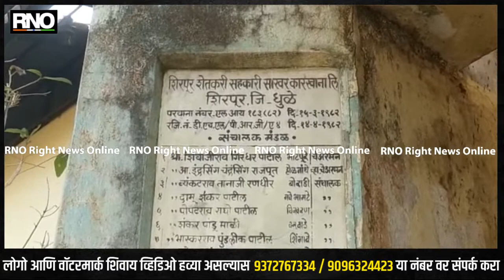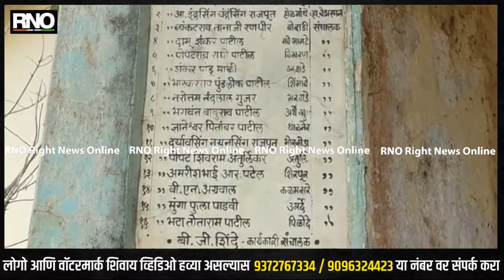DHULE | शिरपूर येथील सहकारी साखर कारखाना गेल्या बारा वर्षांपासून बंद; ऊस उत्पादक शेतकरी अडचणीत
धुळे जिल्ह्यातील शिरपूर येथील सहकारी शेतकरी साखर कारखाना गेल्या तब्बल बारा वर्षांपासून थकीत कर्जाच्या रकमेमुळे बंद आहे. यामुळे येथील ऊस उत्पादक शेतकरी चांगलाच अडचणीत सापडला आहे. साखर कारखाना बंद असल्याने जिल्हा बाहेरील साखर कारखान्यांकडून मोठ्या प्रमाणात मनमानी सुरू असून शेतकऱ्यांची लूट होत आहे याबाबत शेतकऱ्यांनी मोठ्या प्रमाणात नाराजी व्यक्त केली आहे. गेल्या बारा वर्षांपासून शिरपूर येथील शेतकरी सहकारी साखर कारखाना थकित कर्जाच्या रकमेमुळे बंद असल्याने येथील ऊस उत्पादक शेतकरी अडचणीत सापडला आहे. पाच हजाराहून अधिक एकरावर शेतकऱ्यांनी उसाचे उत्पादन घेतले असून स्थानिक साखर कारखाना बंद असल्याने बाहेरील कारखान्यांकडून ऊस तोडणीसाठी सध्या मोठ्या प्रमाणावर मनमानी सुरू आहे. गेल्या पाच वर्षांपूर्वी शेतकरी सहकारी साखर कारखान्याच्या संचालक मंडळाचा कार्यकाळ संपुष्टात आला असून राजकीय इच्छाशक्तीच्या अभावी साखर कारखाना आजही बंद असल्याची प्रतिक्रिया सभासदांनी शेतकऱ्यांमधून व्यक्त होत आहे. शिरपूर शेतकरी सहकारी साखर कारखाना गेल्या बारा वर्षांपासून बंद असला तरीदेखील आज नाहीतर उद्या हा साखर  कारखाना सुरु होईल या आशेवर शेतकरी दरवर्षी मोठ्या प्रमाणावर ऊसाचे उत्पादन घेतात अत्यंत कमी खर्चाचे ऊस पीक असल्याने शेतकऱ्यांचा याकडे मोठ्या प्रमाणात वाढला आहे. मात्र साखर कारखाना बंद असला तरी ऊस लागवडीत घट होण्याऐवजी वाढच होताना दिसून येत आहे, यातच गेल्या काही दिवसांपासून उसाच्या शेतांना आग लागून पीक मोठ्या प्रमाणात जळून खाक होत असल्याच्या घटना वाढल्या आहेत. राष्ट्रीय महामार्ग क्रमांक 3 वरील हा एकमेव साखर कारखाना असल्याने हा कारखाना सुरू झाल्यास शेतकऱ्यांना मोठ्या प्रमाणावर फायदा होणार आहे.ऊस उत्पादक शेतकऱ्यांच्या आत्महत्यामुळे त्यांचे कुटुंबीय मोठ्या प्रमाणात अडचणीत आले असून, यामुळे त्यांच्या कुटुंबीयांची मोठ्या प्रमाणात वाताहात होत आहे. त्यामुळे महिलांना मोलमजुरी ची कामे करावी लागत असून त्यांची मुले देखील शिक्षणापासून वंचित राहत आहेत, शासनाने साखर कारखान्याच्या संदर्भात ठोस निर्णय न घेतल्यास पुढील आठ दिवसात तीव्र आंदोलन करण्याचा इशारा सरोज पाटील यांनी दिला आहे.शिरपूर सहकारी साखर कारखाना भविष्यात पुन्हा एकदा सुरू झाल्यास येथील ऊस उत्पादक शेतकऱ्यांना पुन्हा एकदा सोन्याचे दिवस येतील यात शंका नाही, धुळे जिल्ह्यातील ऊस उत्पादक शेतकर्‍यांचा राज्य सरकार आणि केंद्र सरकारने गांभीर्याने विचार करावा एवढीच अपेक्षा ऊस उत्पादक शेतकरी करीत आहे.